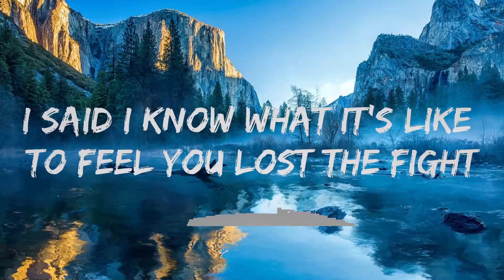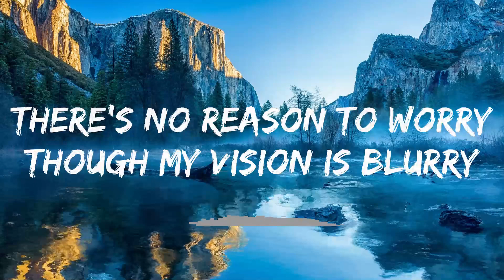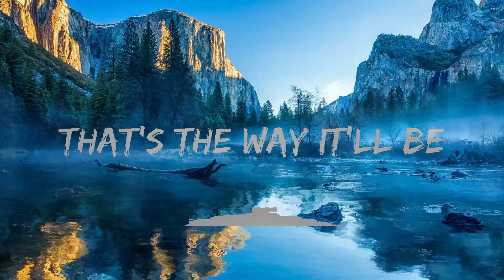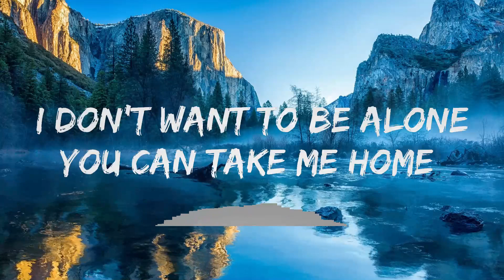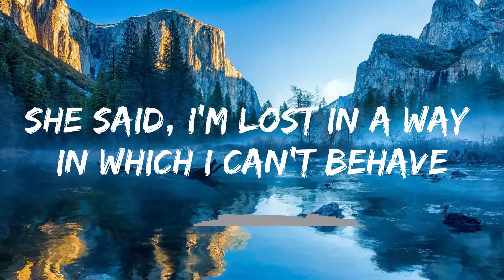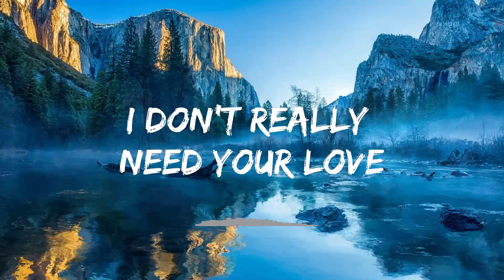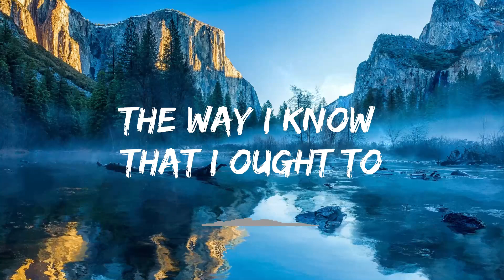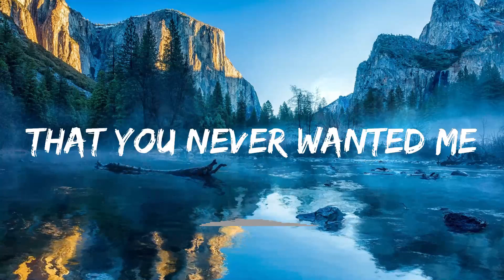Despotem, Like Lions - Upstairs (Lyrics) [7clouds Release] | Best Vibing Music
🎤 Lyrics: Despotem, Like Lions - Upstairs

Forget the party
We can take the trolley
To the Mission for a drink or two
There’s no reason to worry
Though my vision is blurry
I can rally if you can too

You said,
“I’m lost in a way in which I can’t behave
The way I know that I ought to”
I said
“I know what it’s like to feel you lost the fight
And that you never know what to do”

Something gives me the feeling
that we’ll know what to do tonight

Upstairs follow you, follow you
“Come here in my room, in my room”
Whispered “I want you, I want you”

And you can tell me when to leave
I don’t really need your yêu
If you want to have fun
You can have it all with me

And if this is the way that you want it
That’s the way it’ll be
That you never wanted me